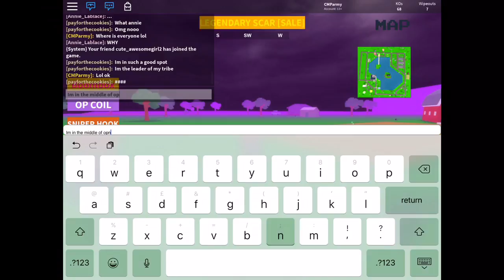Roblox - Fortnite Battle Royale